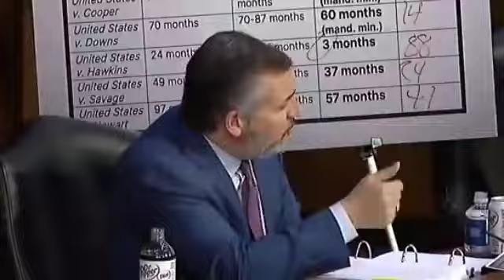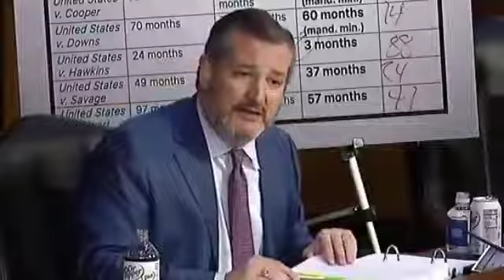WATCH ALEXANDER OCASIO CORTEZ HUMILIATES JOE BIDEN IN TOWN HALL MEETING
Aoc dismantle biden on live tv